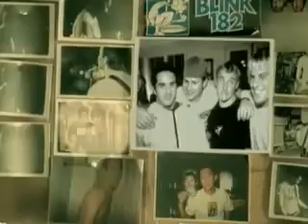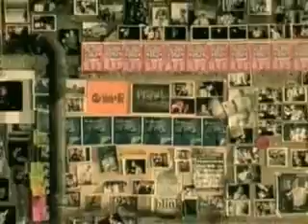Blink 182 ~ Adam's Song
Lyrics:

I never thought I'd die alone
I laughed the loudest who'd have known
I traced the cord back to the wall
No wonder it was never plugged in at all
I took my time, I hurried up
The choice was mine, I didn't think enough
I'm too depressed, to go on
You'll be sorry when I'm gone

I never conquered, rarely came
16 just held such better days
Days when I still felt alive
We couldn't wait to get outside
The world was wide, too late to try
The tour was over we'd survived
I couldn't wait till I got home
To pass the time in my room alone

Another six months I'll be unknown
Give all my things to all my friends
You'll never set foot in my room again
You'll close it off, board it up
Remember the time that I spilled the cup
Of apple juice in the hall
Please tell mom this is not her fault

16 just held such better days

Tomorrow holds such better days
Days when I can still feel alive
When I can't wait to get outside
The world is wide, the time goes by
The tour is over, I'd survived
I can't wait till I get home